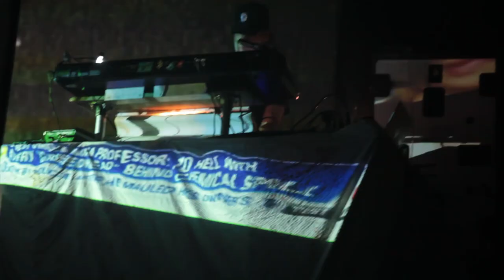Skinny Puppy - RAW Interview (Valentine's Day) & Concert Footage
Interview with Nivek Ogre of Skinny Puppy, Valentine's Day 2014 at Webster Hall New York, NY. I've done my best to edit my voice out of the conversation, only leaving a few soundbites in for specific question prompts.

This dialogue was very dear to me, and its an absolute shame it was never published. Ogre was incredibly gracious with his time, attention, and honesty - and I sincerely hope and trust that it'll be appreciated here by his audience. As sole owner of this footage/audio I'm publishing the raw interview & b-roll concert footage per fan request.

00:00 - Intro
01:05 - Change, Hypocrisy and Acceptance
01:35 - CNN and Information Overload
02:45 - Personal Experience, Krishnamurti, and Perception
04:15 - On-stage assault (I made sure to cut out the attack itself, and obscure the assailant)
04:30 - Empathy informing Morality
05:10 - Animal Consciousness
06:35 - Gallows Laughter
07:25 - Nuclear Power
08:00 - Songwriting Process, The Concept of Weapon
08:55 - Personal Accountability
09:25 - Music as Torture & Military Industrial Complex
12:50 - Fan Responsibility
13:19 - Gitmo Press Association
16:14 - America's Global Responsibility, Post-9/11 Nationalism, Conspiracy
20:13 - Band Relationship with Album Concepts
21:45 - VX Gas Attack in renewed context, Middle East Conflict
23:20 - Heroin
24:27 - The Intent of Weapon as an album
25:17 - Greater Wrong of the Right's relation to Weapon, Terry Holdbrooks
28:00 - Skinny Puppy's role in society
29:15 - Misconceptions and Misrepresentations of Ogre, in his life
31:55 - Motivation